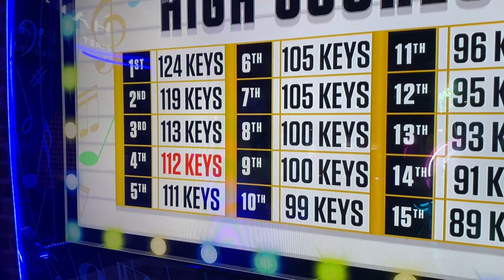SPEND THE WEEK WITH ME | cinema trips, mini haul + more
Hey guys in today’s video I show you what I get up to in my week! 💗This includes cinema trips, a mini haul, pantomime + more. ✨